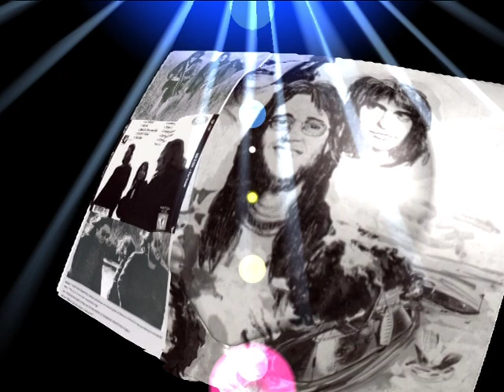Mason - Goin' Home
Track from album Harbour (1971)